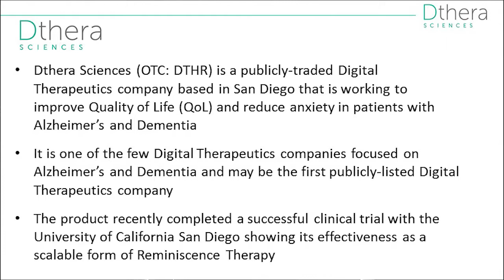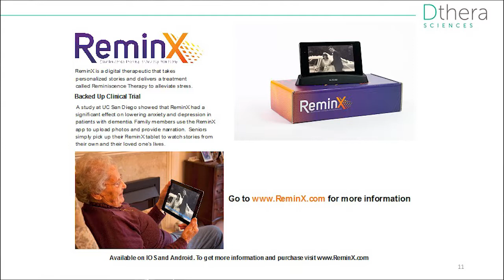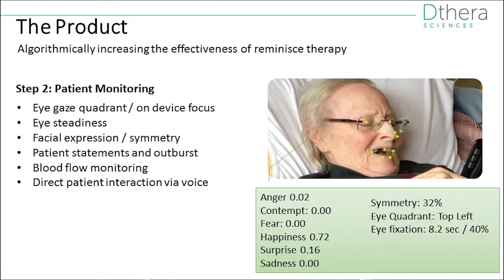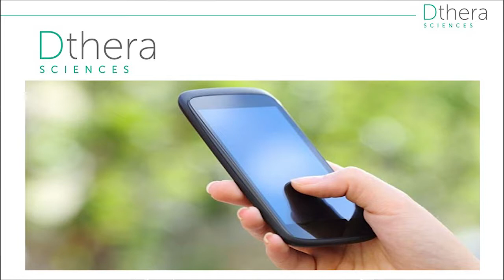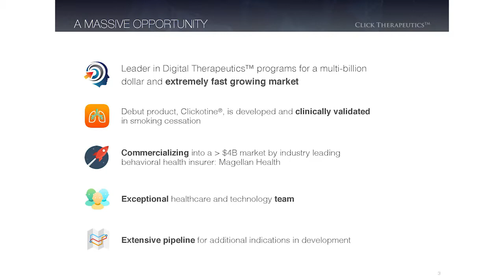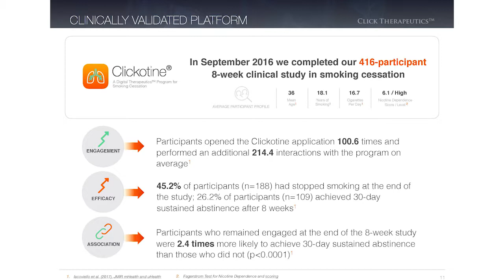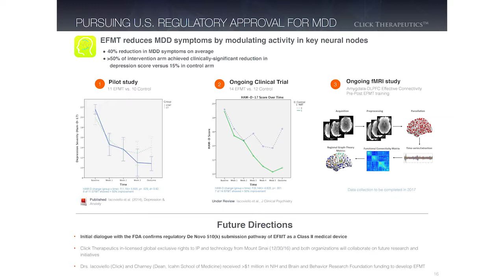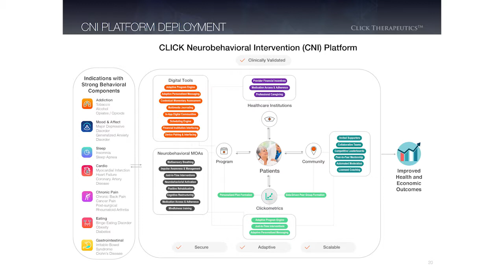Who’s Dominating in Digital Therapeutics @ Digital Health Summer Summit @ BIO 2017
The Digital Health Summit @ BIO 2017, produced by Living in Digital Times, has been the long-standing conference to attend if you want to put your finger on the pulse of the rapidly growing digital health sector and the technology driving it.  This year's DHSS, co-located with BIO International, focused on "Going Vertical: Digital Health's Fast-Paced Climb" with two immersive days of keynotes and panel discussions designed to help companies evolve shrewdly and scale to new heights.